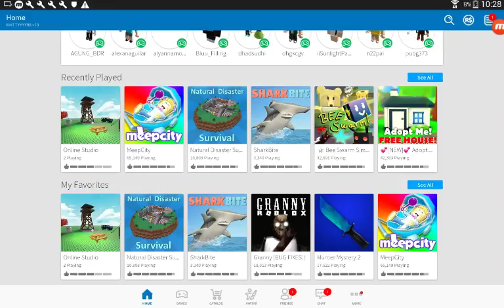Natural disaster day